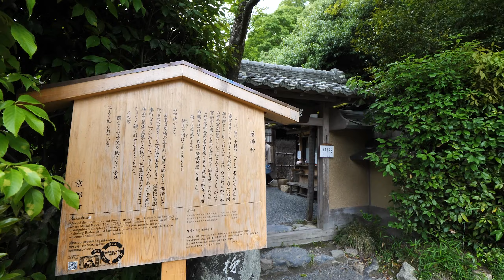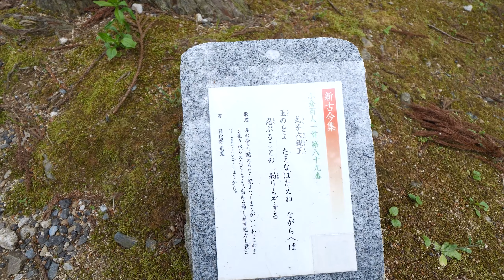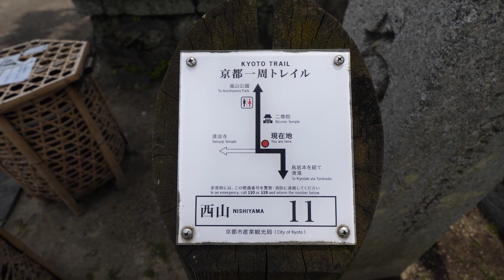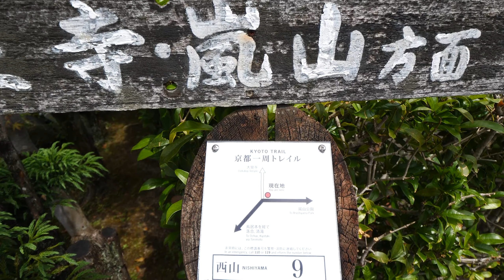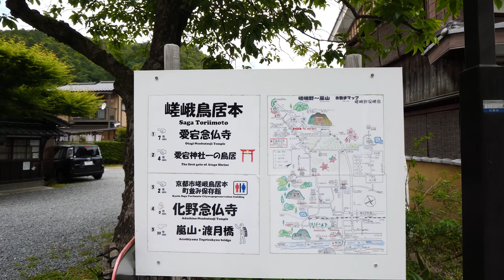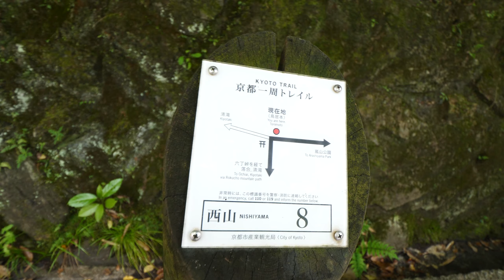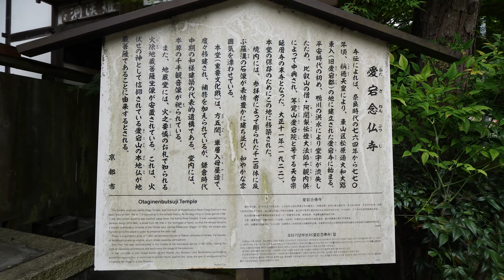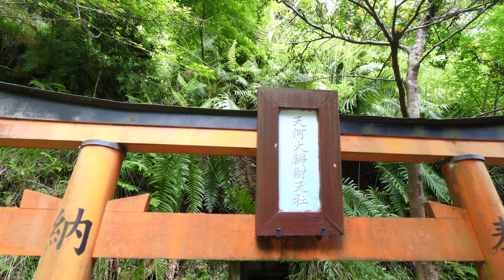Kyoto Japan【4K】新緑の嵯峨野を歩く②後半（落柿舎→愛宕念仏寺）Take a walk through the fresh green Saga Arashiyama(2-2)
2020年5月22日の散歩。JR嵯峨嵐山駅から「竹林の小径」を通って「愛宕念仏寺」まで散策しました。（MAP 01:14）動画は①前半と②後半に分けました。
愛宕念仏寺は、東山区の松原通沿いに小さな石碑があり、元はそこに愛宕念仏寺があったようです。松原通を歩く-1（東へ）

新緑の嵯峨野を歩く①～②
①前半（嵐山 竹林の小径）峨嵐山駅から落柿舎付近まで散策（京都一周トレイル 西山⑮→⑫）
②後半（愛宕念仏寺）落柿舎から愛宕念仏寺まで散策（京都一周トレイル 西山⑪→⑨）

関連動画
■京都最恐の心霊スポット「清滝トンネル」（嵯峨嵐山駅→愛宕念仏寺→あだし野念仏寺）

京都一周トレイル【京都市公式】
■Kyoto Round Trail